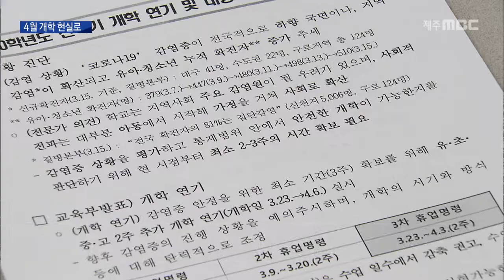4월 개학 현실로 고심하는 학부모들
◀ＡＮＣ▶

 코로나 19 여파로
유치원과 초·중·고등학교 개학이
2주 더 연기됐습니다.

 개학이 연기되면서
고3 수험생들과 학부모들의
고심도 깊어지고 있습니다.

           ◀ＥＮＤ▶
           ◀ＶＣＲ▶

 올해 고3이 된 신윤준 군,

 개학이 한 달 이상 연기되면서
EBS 강의로 수업을 대신하고 있습니다.

 코로나19 감염 우려에
학원도 나가지 못하면서,
혼자 수신 전형을 준비하고 있지만
내신에 대한 걱정이 큽니다.

◀ＩＮＴ▶
신윤준 / 제주외국어고등학교 3학년
"EBS 강좌는 수능형으로 많이 맞춰져 있어서 내신하고는 조금 차이가 있는 것 같아요. 특히 중간고사가 5월 마지막 주나 개학하자마자 이뤄질 수 있는 상황에 대해서 부담감이나 압박감이 (심합니다.)"

 교육부는
코로나19 사태가 진정되지 않자
유치원과 초중고교 개학을
다음달 6일로 2주 더 연기했습니다.

 벌써 세 번째 연기로
사상 첫 4월 개학을 맞게 되면서,
학사일정은 물론
수능 등 대입일정을 조정해
개학에 맞춰 발표할 예정입니다.

 제주도교육청도
온라인 학급방을 활용해
학습지원을 강화하고
돌봄교실을 연장운영하기로 했습니다.

◀ＩＮＴ▶
강순문 /제주도교육청 정책기획실장
"(수업일수를) 190일에서 180일로 10일간 감축합니다. 그래서 여름방학을 2주 동안 확보할 수
있도록 학교에 권고하겠습니다."

 학부모들의 고심도 커지고 있습니다.

 코로나 감염 우려에
긴급 돌봄 신청은 15%에 그치고,
온라인 학습 컨텐츠도
학생 자율에 맡길 수밖에 없어
한계가 있기 때문입니다.

◀ＩＮＴ▶초등학생 학부모
"일은 해야 되는데 아이들 돌보는 문제 때문에
생업을 계속 진행할 수가 없는 상황이라서 그게
제일 불편합니다. (아이들을) 딱히 맡길 데가
없어서..."

◀ＩＮＴ▶정은미 /초등학생 학부모
"(동영상 강의를) 보는데 아이들이 집에서는 잘 안 보려고 하고 그게 조금 힘들어요. 교육을 하고 싶은데..."

 개학 이후에도
교육현장의
혼란이 우려되는 만큼
교육당국의 발빠른 대책 마련이
절실해졌습니다.